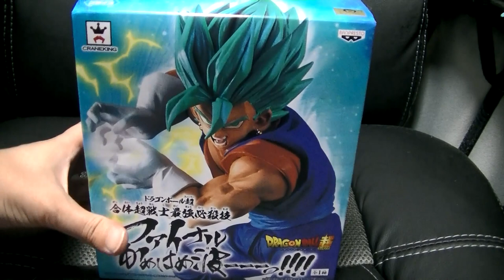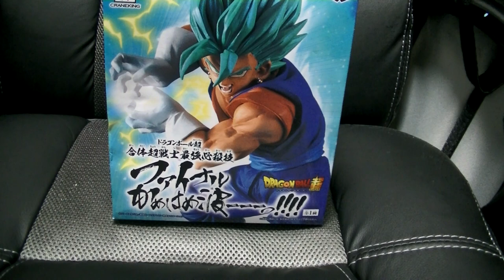おすすめのフィギュア開封＆紹介レビューチャンネル ドラゴンボール超 合体超戦士最強必殺技ファイナルかめはめ波！ dragn ball